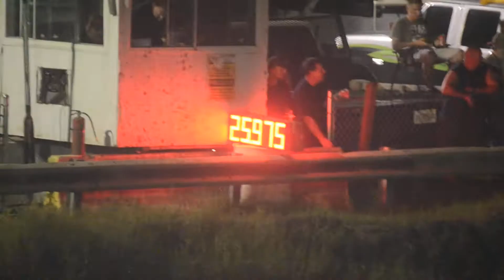Milk Man Bubbas Mud Ranch Run 2 7/13/2013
All video owned by SenseiMudTruck.